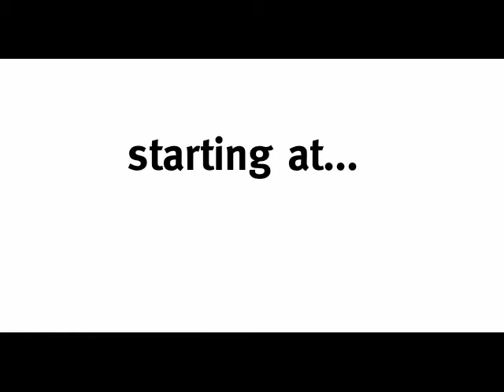MyWall - WallCovering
DigitalPrint, Wallcovering, wallpaper, canvas, interiordesign, mywall, tapezieren